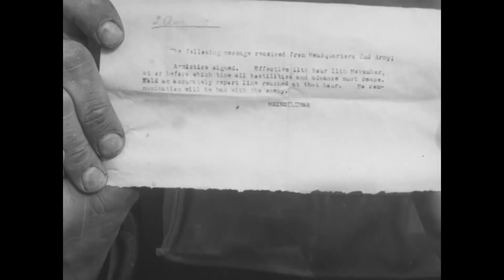Clips from Armistice Day (November 11, 1918)